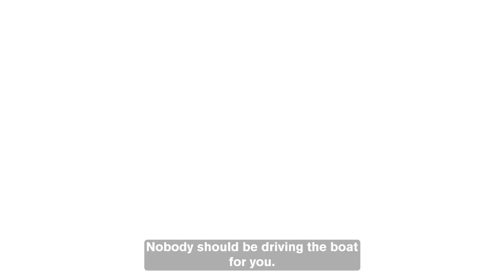Sony Music Group x GLAAD ICONS episode 1: Isaac Dunbar talks his truth, new music and more.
In episode 1 of the new Sony Music Group x GLAAD ICONS series, GLAAD Media Awards Outstanding Breakthrough Music Artist nominee Isaac Dunbar dives into his past, his relationship to music, and what his newest project, Banish the Banshee, really means to him.

ICONS is a series from Sony Music Group x GLAAD aimed at shedding light on the impact of queer artists on music and the music industry at-large.

GLAAD Interviewer - Tony Morrison
Creative Director - Marjan Riazi
Producers - Madilyne Nguyễn-Acosta, Marjan Riazi, Melissa Harris, Lydia Edwards, Anthony Allen Ramos, Tony Morrison
Associate Producers - Yolanda Lenge & Carolina Guerra
Director of Photography - Bill Meisenzahl
Editor - Shaddei May
Camera Operator - Jill Sager
Camera Operator - Steve Sullivan
Audio - Rob Sullivan
Production Assistant - Thomas Lin